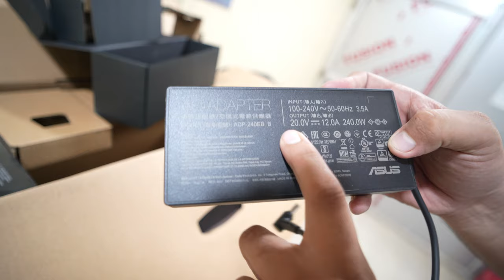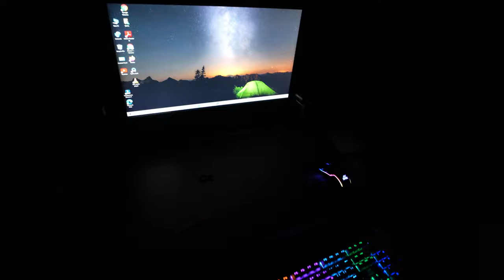ASUS ROG ZEPHYRUS DUO G15 || UNBOXING || 2021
VLOGGING CAMERA